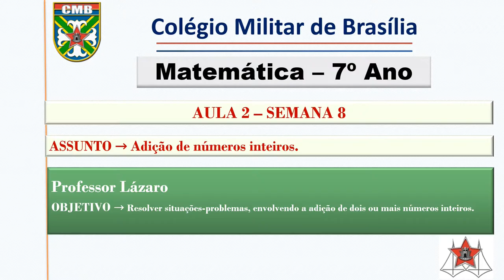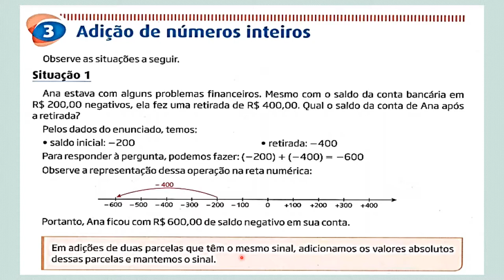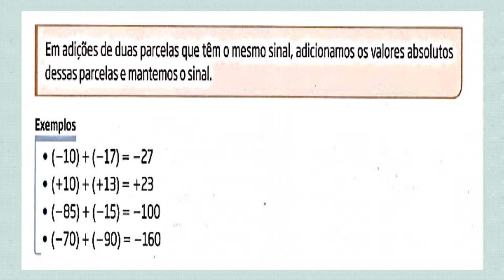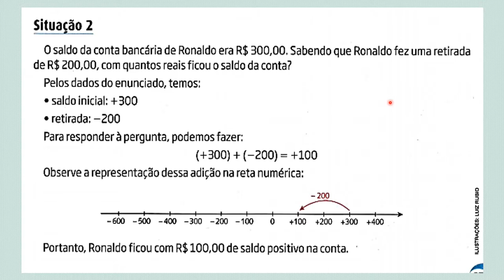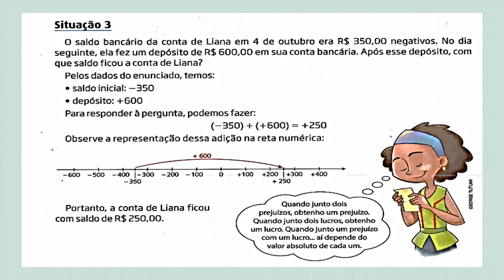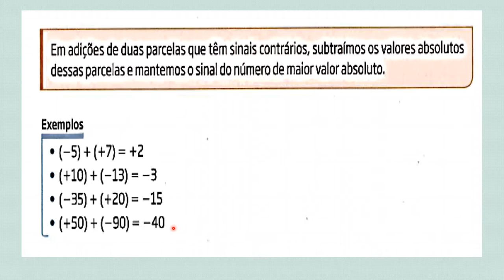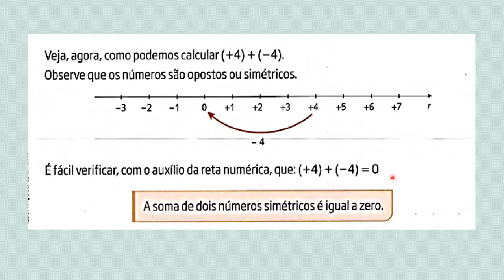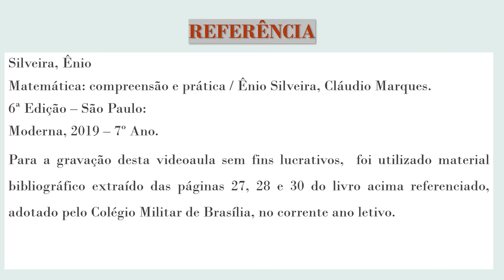Aula 2 8ª Semana